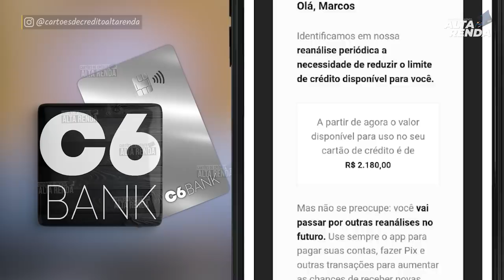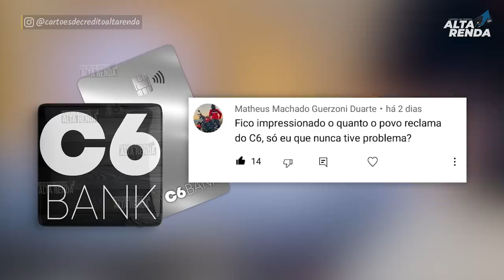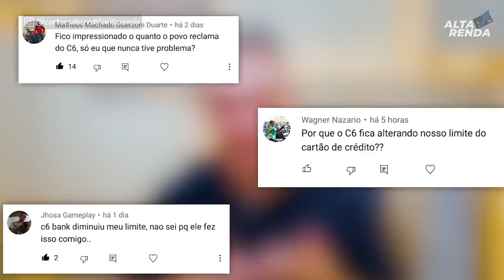💳C6BANK REDUZINDO EM MASSA CLIENTES COM LIMITE NOS CARTÕES DE CRÉDITO. VOCÊ TAMBÉM TEVE UMA REDUÇÃO?